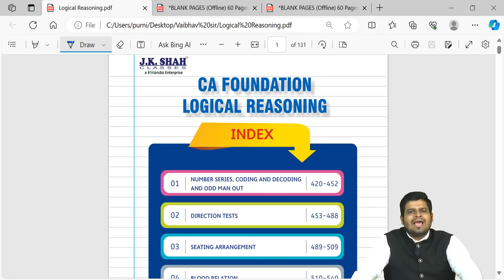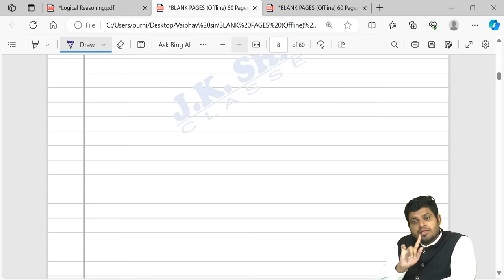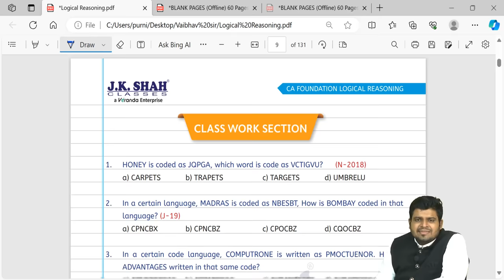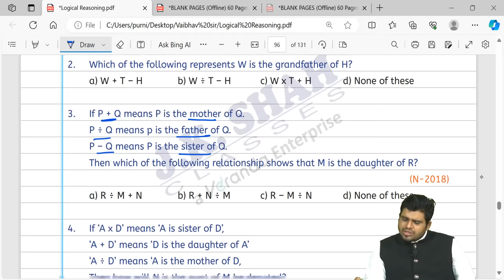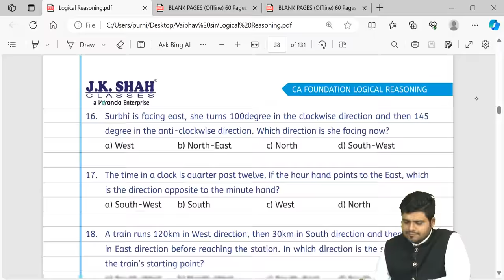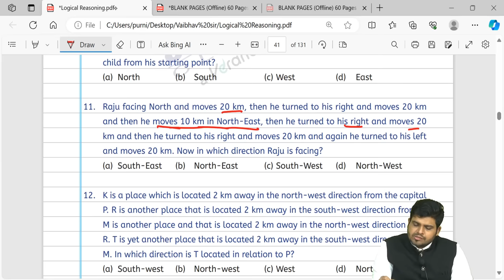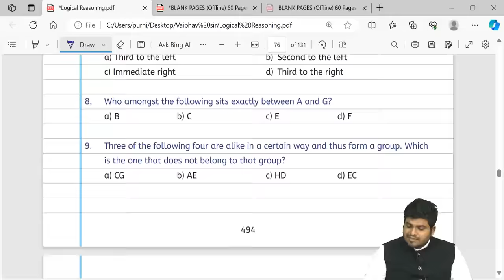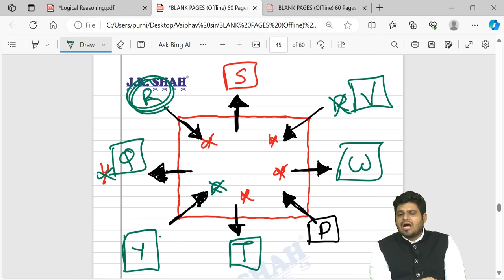CA Foundation Nov23 LR Marathon Revision lecture by Prof. Vaibhav Karia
Anything else is a compromise3